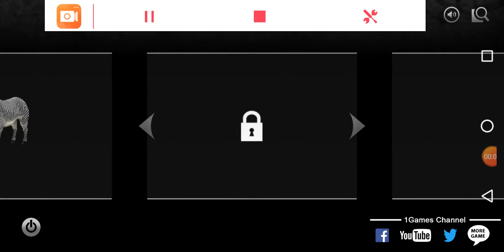Mi primer video en Wild animal